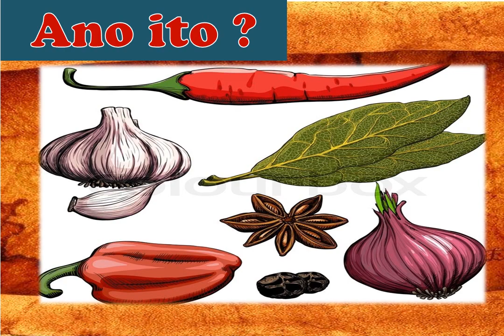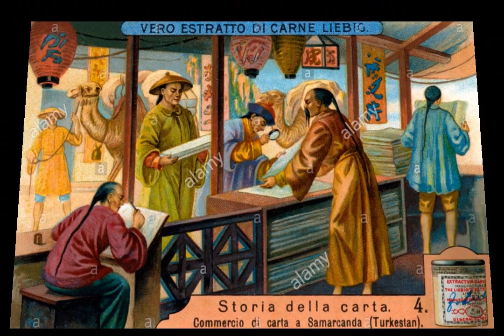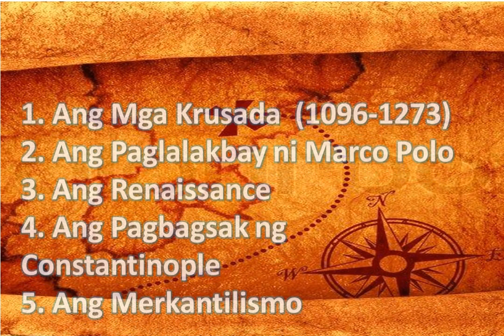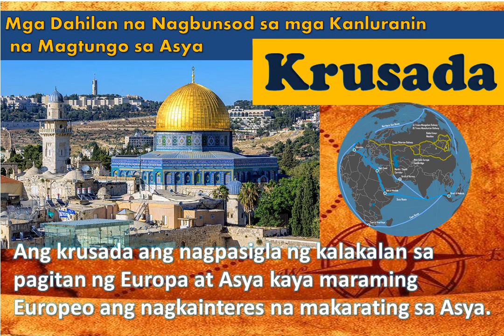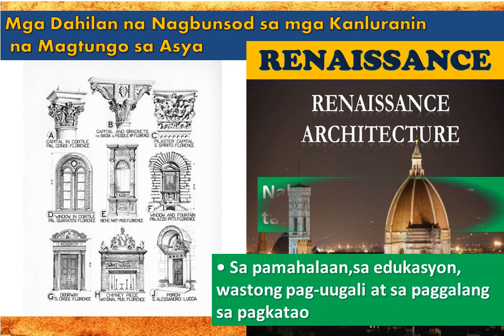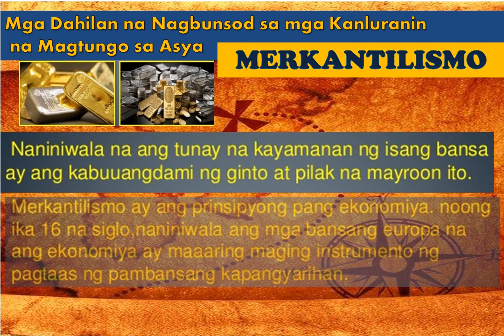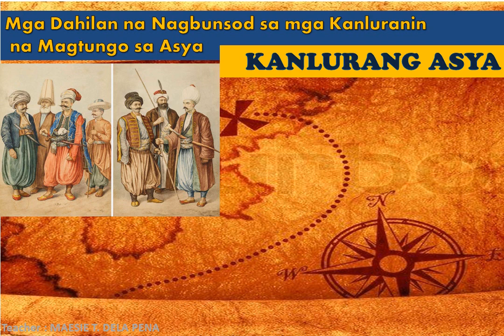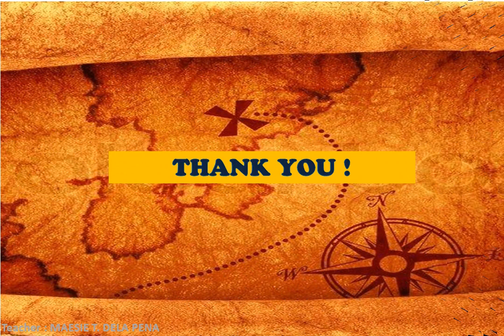KOLONYALISMO at IMPERYALISMO sa ASYA | 3rd Grading Period | Araling Panlipunan 07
GRADE 07 - Araling Panlipunan